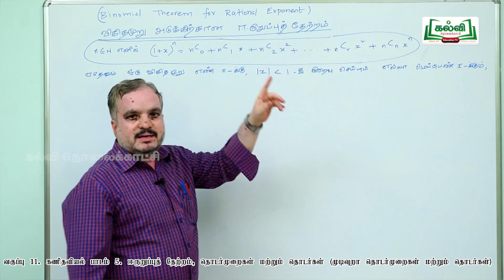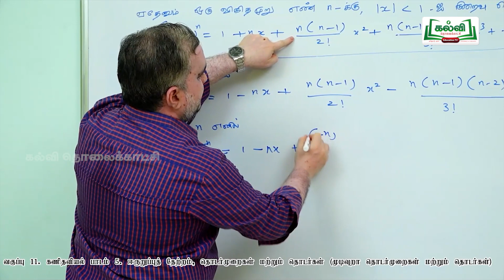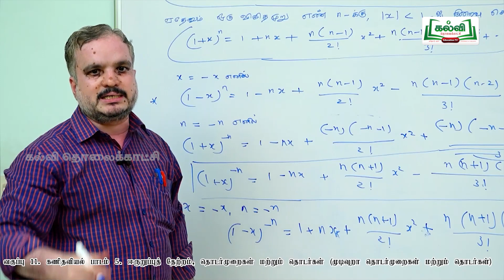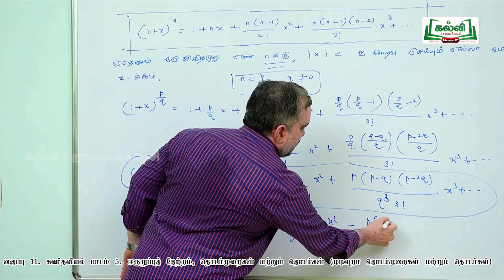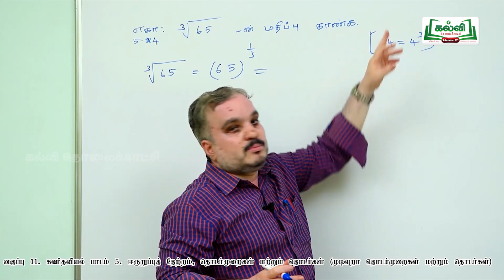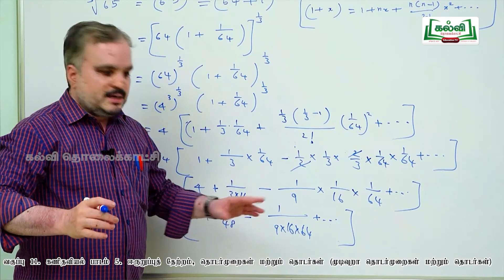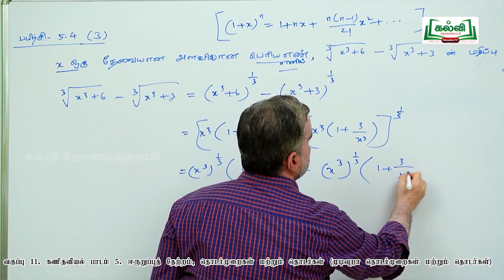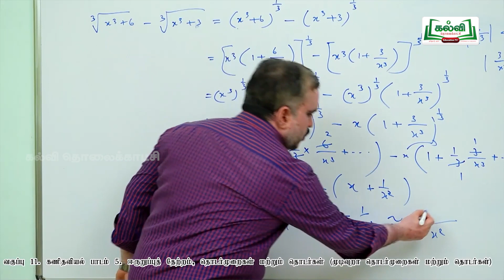Class11|வகுப்பு11|கணிதவியல் |ஈருறுப்புத்தேற்றம், தொடர்முறைகள்(ம)தொடர்கள்|அத்தியாயம்5|பகுதி5|KalviTV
இப்பாடப்பகுதியில் ஆசிரியர் '  ஈருறுப்புத்தேற்றம், தொடர்முறைகள் மற்றும் தொடர்கள்  ' தலைப்பில் உள்ள சென்ற வகுப்பின் தொடர் பாடத்தை  அழகாக விளக்கி கற்று தருகிறார்.(பக்க எண் - 276)